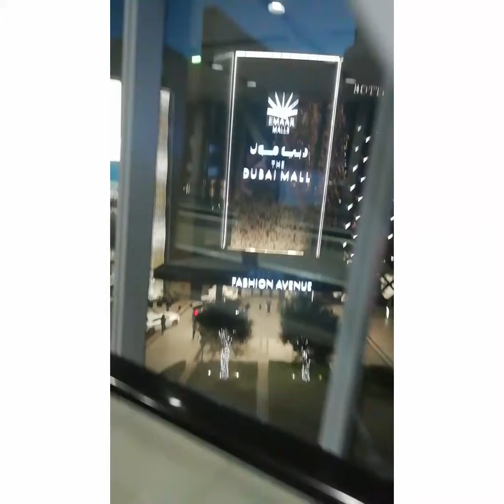Dubai Mall..The world's largest shopping Mall.# 73